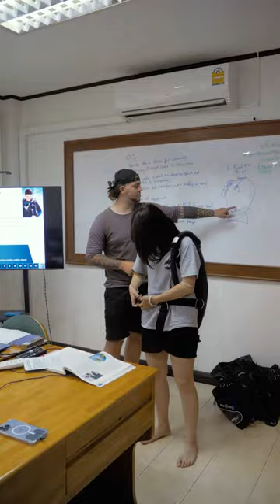PADI IDC Dive Theory: Knowledge Development Presentations | IDC Koh Tao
It’s a dry day for the IDC candidates as they head back to the classroom to brush up on Knowledge Development presentations.

Equally important to diver skills training, the Knowledge Development sessions are designed to build on the dive theory portion of PADI courses. They set the foundation for in-water training and skills applications.

Candidates here are assigned either a section or question of a course, and are then tasked to prepare thorough presentations, simplifying dive theory into bite-sized chunks and delivering comprehensive explanations and examples.

Learn more about our award-winning IDC at: idckohtao.com.